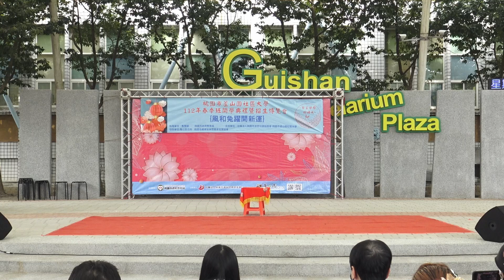01-加官獻福迎兔年｜張小沄老師｜112春季開學典禮